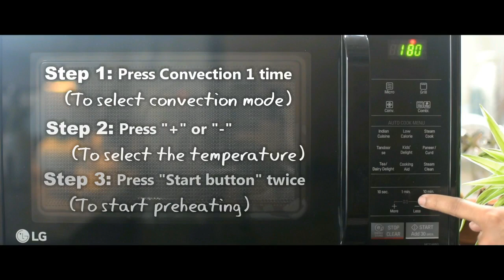Simple Homemade Bun in Microwave Oven Using LG Microwave Oven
Kitchen Products & Utensils
LG Convection Microwave Oven
Pasabahce Food Container with Dome
Pyrex Glass Measuring Cup
Baking and Cooking Parchment
Silicone Steel Spatula
8 inch Square Cake Pan
150-Watt Hand Mixer
Measuring Cups and Spoon Set

Equipments & etc:
1. Camera: Sony a7 III
2. Lens: Sigma 35mm f/1.4
3. Lens filter: Kodak Variable 72mm ND Filter
4. Tripod: Digitek dtr 510vd
Vanguard Alta Pro 2+ 263AB
Manfrotto PIXI
5. Mic: Zoom H1n
6. Monitor: Lilliput
7. Slider: Proaim
Edit: Adobe Premiere Pro CC

Ingredients:

100ml milk
1 1/2 tsp sugar
1 tablespoon dry active yeast
10 min rest
1 Tbsp Milk Powder (optional)
1 cups all-purpose flour
½ tsp salt
form dough
10g Unsalted butter
form dough - 15 min (put no more maida)
Milk & Butter - For Brushing

Method

1. Take luke warm milk & sugar in a bowl and mix well.
2. Add dry active yeast & stir well till the yeast and sugar dissolves. Set this aside for 10 minutes for the yeast to froth.
3. Add milk powder (optional) & mix well.
4. Add maida into the yeast mix and knead for a few minutes to form a dough. Add water if necessary.
5. Add unsalted butter and knead again to form a smooth and soft dough. Cover with a lid and set aside for 1 or 1 ½ hours till it doubles.
6. After the dough has doubled, knock down the air and knead for a few more minutes.
7. Divide the dough into 6 equal balls and place it in a prepared baking tray. Close with a  kitchen towel or lid for about 20 mins & leave it to raise.
8. preheat the oven at 170 Deg C, bake for 20 to 25 minutes at the same temperature.
10. Allow it to sit inside for 2 to 3 minutes before taking out the tray. Serve warm with milk, tea or coffee.